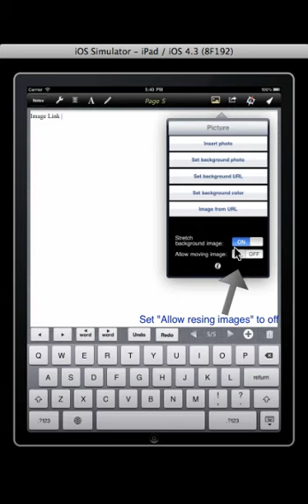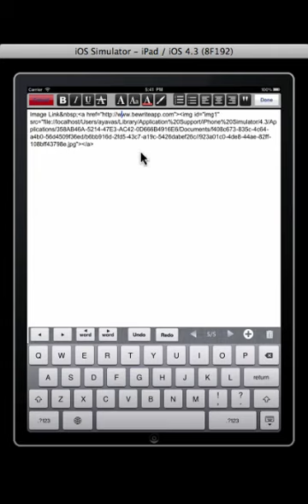Be Write Image link.mp4